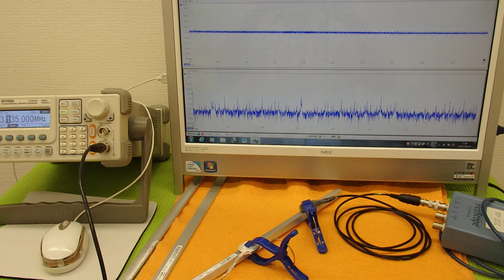オリジナル超音波実験 （超音波システム研究所 ultrasonic-labo）